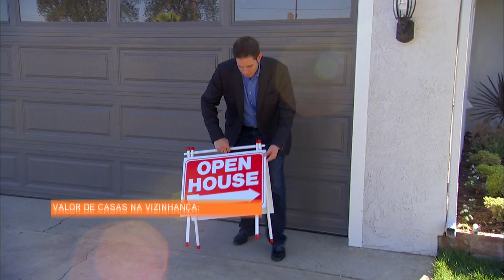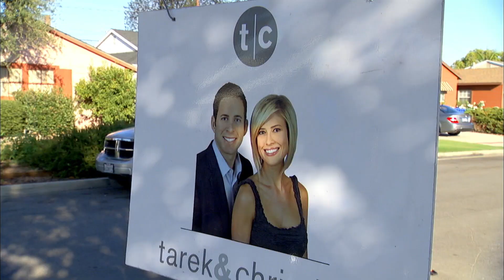Esse jardim tem muito potencial! | Reforma à venda | Discovery H&H Brasil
Christina e Tarek encontram uma casa que pode ser muito lucrativa por causa do grande quintal na parte de trás da propriedade!